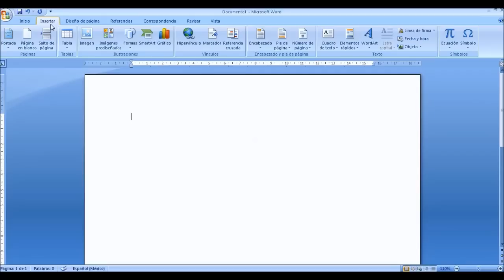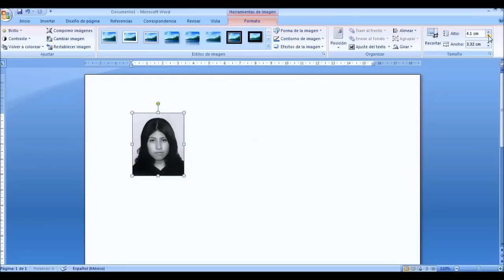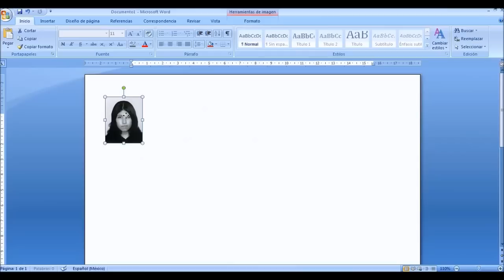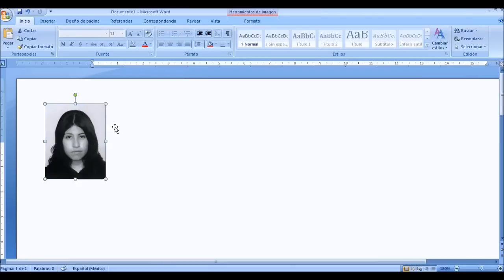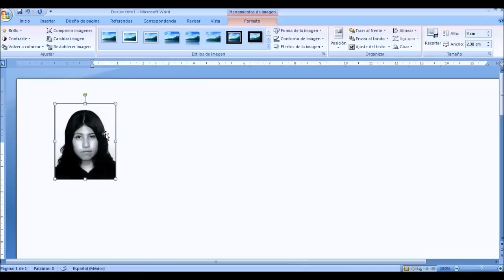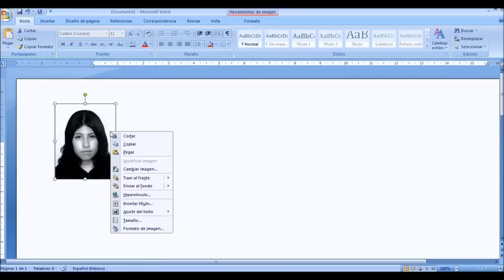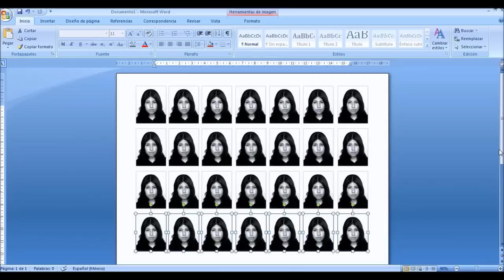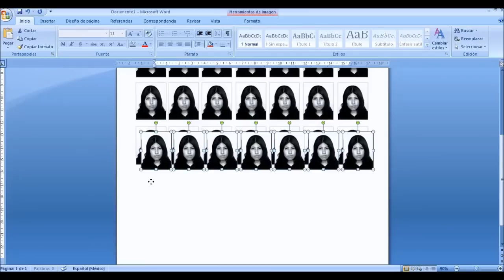Como Hacer Fotos Tamaño Infantil Económicas para Ahorrar Dinero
En este pequeño tutorial les muestro como pueden hacer una plantilla de fotografías tamaño infantil para sus solicitudes de empleo. Muy útiles a la hora de buscar trabajo y no contamos con dinero (es obvio no? estamos buscando trabajo) para ir a un estudio fotográfico y pagar por media docena $30 o $40 pesos MX.

La plantilla impresa les saldrá entre $5 o $10 pesos MX y la podrán imprimir en cualquier papelería o centro de impresiones que tenga impresiones en papel fotográfico pero tendrán aproximadamente 46 fotografías listas para usar en solicitudes de empleo.

Este canal es patrocinado por Hoja Nomada (Quizás el mejor Chai de la Ciudad)